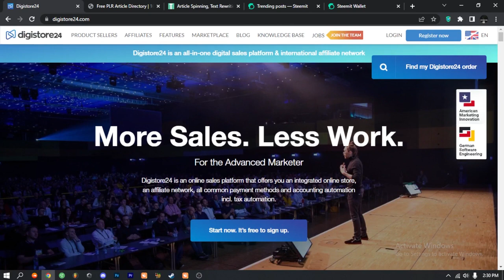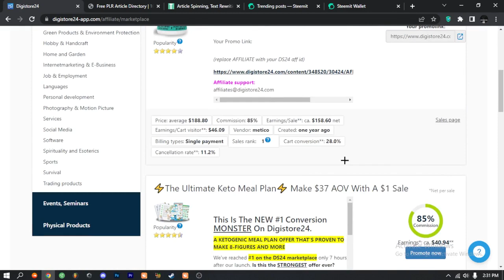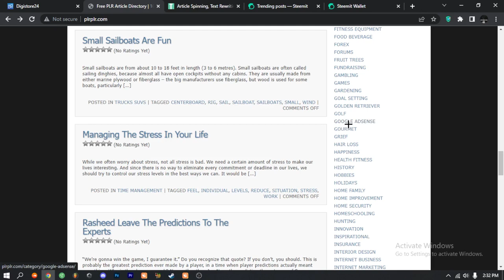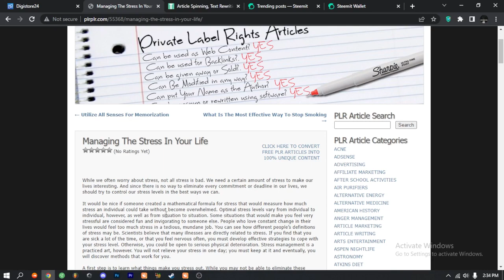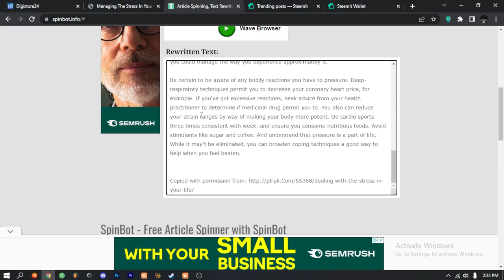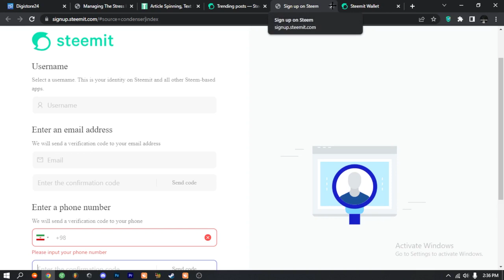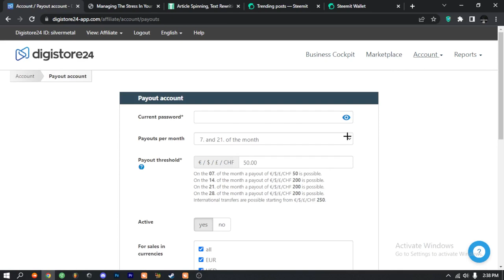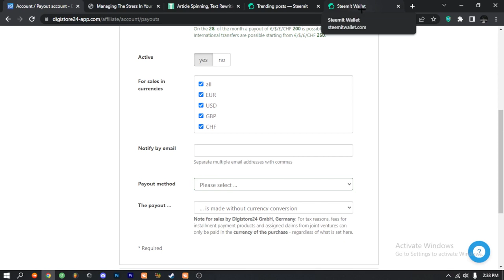درآمد دلاری با کپی پیست کردن | هر بار تا 40 دلار درآمد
من داخل این چنل کسب درامد دلاری رو کامل بهتون داخل ویدیو ها یاد میدم که  خیلی راحت بتونید حتی درامد دلاری با موبایل یا هر دستگاه دیگه ای داشته باشید

خیلی راحت با این اموزش ها میتونید کسب درامد از بازی داشته باشید
خیلی راه های مختلفی هست که میتونید با استفاده از اونا درامد دلاری از سایت های مختلف رو تجربه کنید

🤍 سابسکرایب یادتون نره
درآمد درامد # گوشی # اینترنتی # تظمینی # دلاری # سایت
اسم سایت ها :